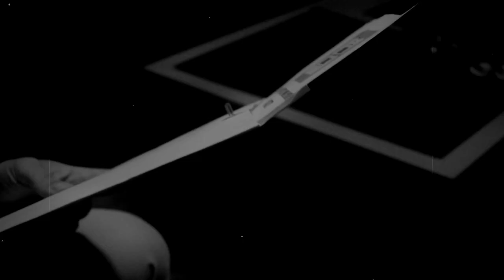Night Times (A Short Noir Film)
This is an experimental short film, where I explore the techniques to produce Film Noir.